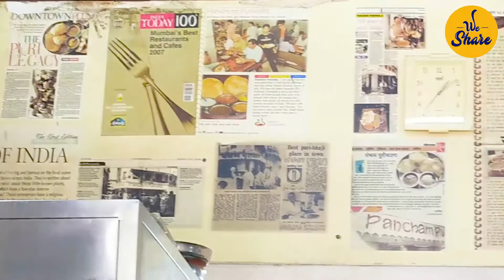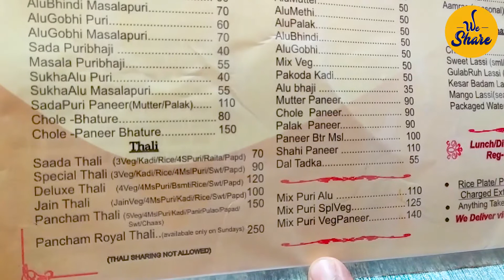Pancham Puriwala | Best Veg Thali in Mumbai १७१ साल पुराना रेस्टोरेंट | मुंबई का पूरी किंग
Welovetoshare main aaj hum dikhane wale hai Mumbai ka very own PURI KING "PANCHAM PURIWALA"
Best Veg Thali in Mumbai
१७१ साल पुराना रेस्टोरेंट
Pancham Puri Chatrapati Shivaji Maharaj Terminus k pass located hai,
yeh iske 5 type k puriyo k variety k liye jana jata hai.
Yeh Mumbai k iconic restaurant mai se ek hai.
Idhr aake inke special try karna is a must, because yeh absolutely reasonable hai and tasty hai.
Agar aap kabhi yaha janeka plan kare toh jaldi jaiyega qki lunch time tak boht boht bhid hojati hai aapko queue mai boht time rhena pad jayega
Isliye jaldi jaye aur aramse Pancham puriwala ka khana enjoy kare